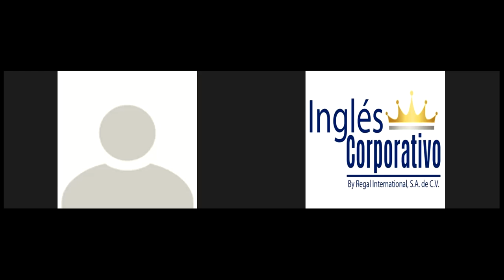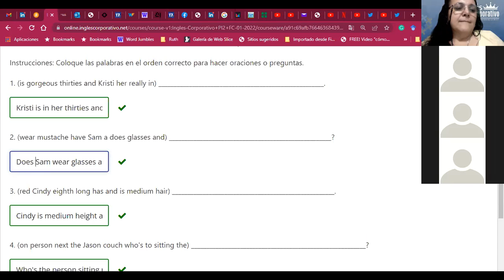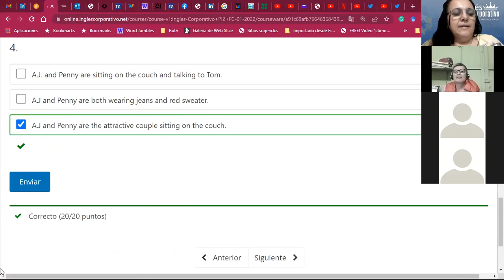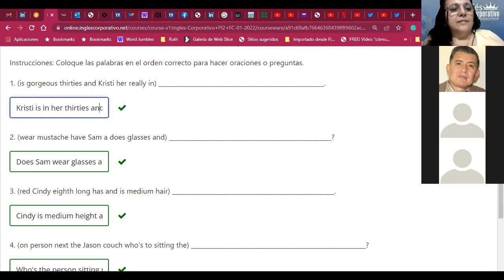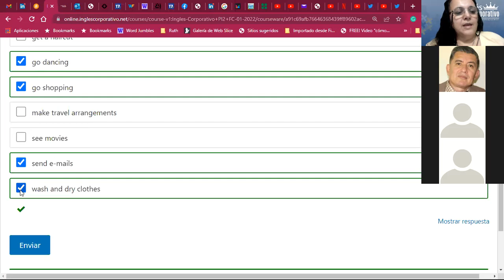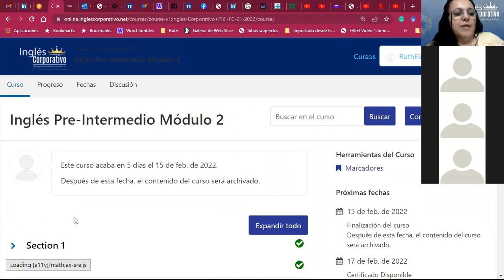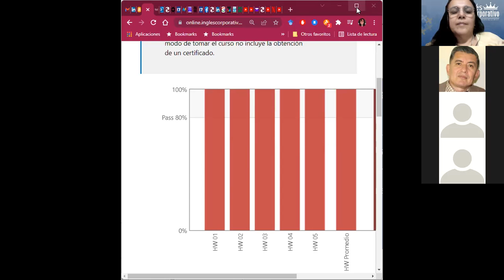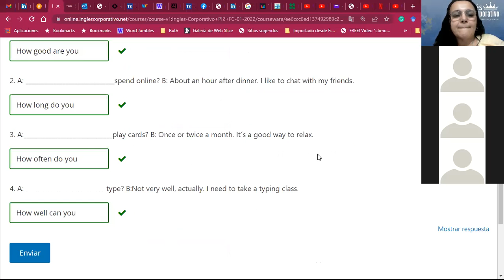Ingles Corporativo-Final Test_Day16